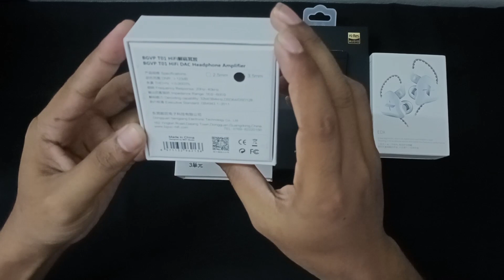ကျနော်နှင့် IEM များကို စတင်ထိတွေ့ခြင်းအကြောင်း၊ DB3 IEM လေးအကြောင်း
Entry Level Setup IEM များနှင့် ကျနော့်ရဲ့ IEM သုံးပြီးတဲ့အခါ တွေ့ကြုံဖြစ်တာလေးတွေနဲ့ လက်ရှိအသုံးပြုဖြစ်နေတဲ့ DB3 IEM လေးအကြောင်း